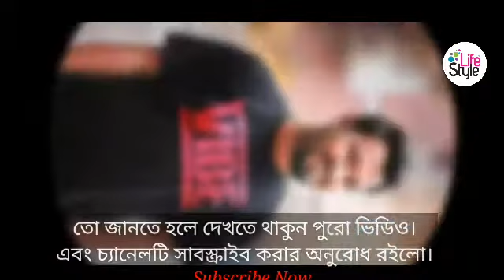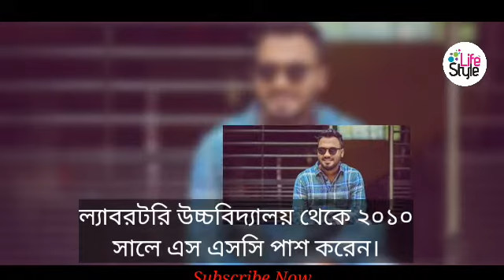Ziaul Hoque Polash Lifestyle 2020 | Income House | Girlfriend | Unknown Fact | Kabila lifestyle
আস্সালামু আলাইকুম।
বন্ধুরা আপনারা সকলে কেমন আছেন? আশাকরি অনেক অনেক ভালো আছেন। আজকের লাইফ স্টাইলটি কেমন লাগলো তা কমেন্ট করে জানাতে ভুলবেন না। এবং এবং উনি আপনার কতটা জনপ্রিয় তা কমেন্ট করে জানান। এবং পরবর্তী ভিডিও বানানোর উৎসাহ পেতে ভিডিওটিতে একটি লাইক করে দিন।এবং আপনার বন্ধুদের আপনার জনপ্রিয় ব্যাক্তি সম্পর্কে জানতে একটি শেয়ার অবশ্যই করুন।

Hasanofficial1330@gmail